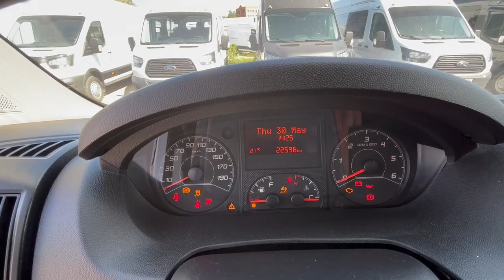Peugeot Boxer 2022 г.